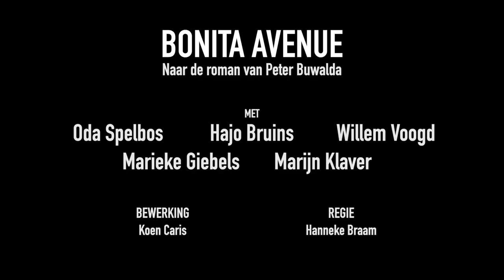Bonita Avenue - Korthals Stuurman Theaterproducties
Theaterbewerking van de internationaal bejubelde debuutroman van Peter Buwalda waarvan meer dan 500.000 exemplaren werden verkocht. Van de regisseur van de zeer succesvolle theatervoorstelling Turks Fruit.

In het spannende familiedrama Bonita Avenue staan het gevaar van geheimen en de vraag hoe goed je anderen echt kunt kennen centraal. Siem Sigerius, wiskundige, oud-judoka en Rector Magnificus van universiteit Tubantia heeft een indrukwekkende staat van dienst en dito gezin. De vuurwerkramp in Enschede is de voorbode van een explosie binnen het gezin. Terwijl zijn carrière tot grote hoogte stijgt, zakt Siem privé steeds verder weg in een modderpoel van leugens en bedrog. Wat houden zijn kinderen geheim? Wie kan hij vertrouwen? Stukje bij beetje krijgt het wurgende lot Siem en zijn gezin in haar greep.

Credits
Naar de roman van Peter Buwalda
Bewerking Koen Caris
Regie Hanneke Braam
Met Hajo Bruins, Oda Spelbos, Willem Voogd, Marieke Giebels en Marijn Klaver
Decor Ellen Klever
Kostuums Dorien de Jonge
Lichtontwerp Stefan Dijkman
Productieleiding Pitt de Grooth